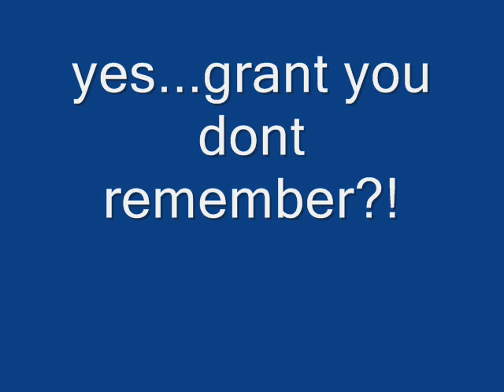Kamahama and Qwedikil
me making up 2 word...eally 3 at the end.kamahama means i am weird, qwedikil means mad..and ildasd means happy =)..hope you like it.